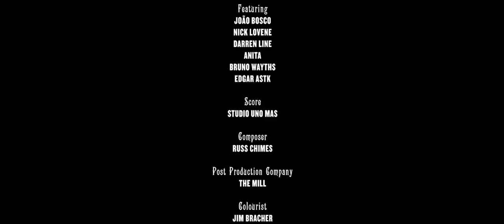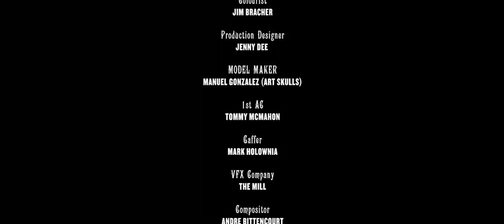Skulls Snakes and the Flower of Death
'Skulls Snakes and the Flower of Death' is a short film, a labour of love, an exploration of art and the alchemy of death and rebirth through the process of tattooing. Although tattoos can seem simple, maybe inconsequential, they can also hide beneath layers of our own psyches. They reveal a lot about ourselves and reflect our own finite existence.

We are delighted tattoo artist João Bosco allowed us such freedom and gave himself and his art fully to the project. This was a unique opportunity for us to explore darker themes and visuals.

For us filmmaking is an opportunity to open a door into an unknown world and live it. We are fortunate enough to have had the chance to open this door. What an amazingly interesting world we inhabit.

Life is beautiful in all its imperfections.

Poem

Life's most incredible miracle poisons us with its inevitable curse.
Birth comes not alone, but with an irrefutable deal.
Through the eyes of the serpent we see the gift of our existence,
Its representation of fertility hides beneath its skin a brutal poison.
A poison which can cure or kill.
The strike of the serpent punctures our flesh, flooding our bodies with venom.
Our eyes close, the lights dim.

Chrysanthemums engulf us, petals fall gently touching our bones.
After we are gone only nature will remain.
Roots grow through the middle of our skin,
Each flower feeding from us, born out of our being.
And they also fade.
The insuppressible cycle of life and death.

A skull reminds us of our end.
A temporary ship for ideas that can save or kill.
We appropriate, change and make ours.
There is no infinite only an instant.
Nothing is forever but time itself.

Through art we can understand our deepest fears, our morals, our mission on the universe or rather the lack thereof.
Death is humans’ biggest nemesis.
The one fate we cannot avoid.
Nothing illustrates this better than marking our bodies.
Our vessel through this finite time.
To embrace our ephemeral existence is our only choice, our only path to truly seize the miracle that is life.

Credits

Director: James Worsley and Pedro de la Fuente
Director of Photography: Luke Jacobs
Production Company: Autobahn Productions
Producer: Thais Altman, Gabi Carpenter
Edit: Autobahn
Featuring: João Bosco and his tattoo work on Nick Lovene, Darren Line, Anita, Bruno Wayths, Edgar Astk
Score: Studio Uno Mas
Composer:Russ Chimes
Post Production Company:The Mill
Colour Producer: Dan Kreeger
Colourist:Jim Bracher
Production Designer:Jenny Dee
Model Maker: Manuel Gonzalez (Art Skulls)
1st AC: Tommy McMahon
Gaffer: Mark Holownia
VFX Company: The Mill
Compositor: Andre Bittencourt
Audio Post Production: Final Cut
Sound Designer: Alex Bingham
Voice Over: Tedroy Newell
Animal Services: Amazing Animals (Betsie the black King snake)
Title Design: Marcos Ribeiro
Design Direction: Duncan Edwards
Runner: Caterina Latte
Special thanks to: The Mill, Studio Uno Mas, Pixipixel, Final Cut, Firebug Lighting and Lock Studios
Poem written by Pedro de la Fuente and James Worsley.